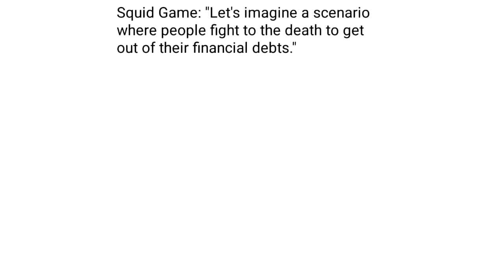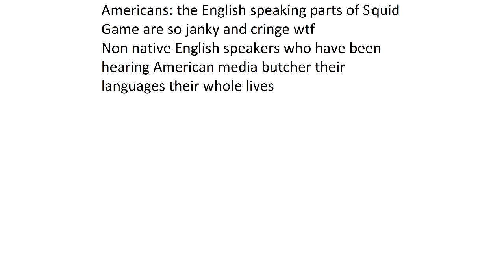squid game - memes compilation v13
Fresh squidgame meme